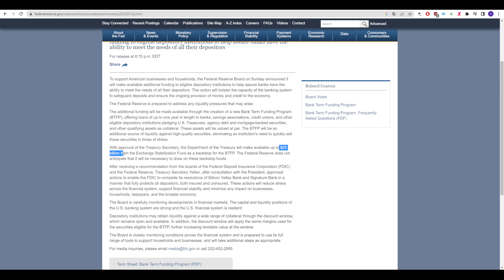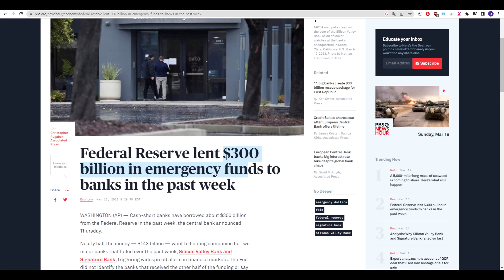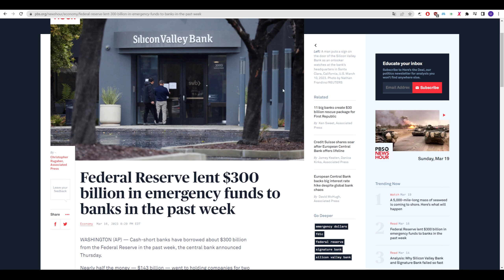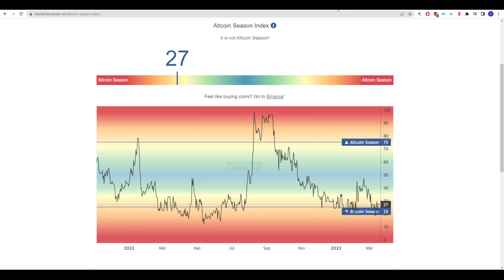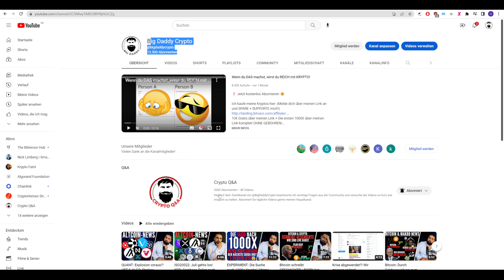Bitcoin: Was passiert da grad wirklich!?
10€ Gratis über meinen Link + Die ersten 1000€ über meinen Link komplett OHNE GEBÜHREN!

▬ Krypto-Börse ▬
Bitvavo:

MEXC:
Eine große Auswahl an Altcoins (ca. 1500 Token)  findest du hier: (50$ Gratis)

▬ Hebel-Trading ▬
Copy-Trading: (100$ Bonus Gratis)

▬ Ledger▬
Sichere deine Cryptos hier (Not your Keys not your Coins):

▬ Social-Media ▬
⏱ Timestamps:

00:00 -